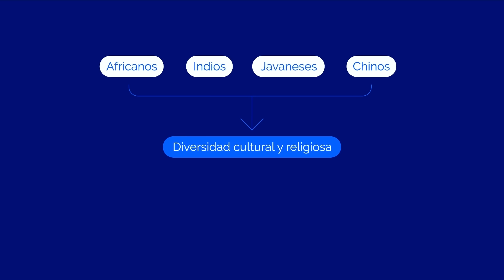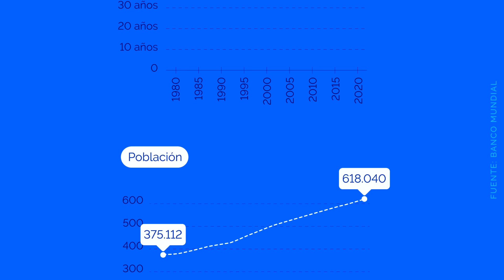¿Por qué (casi) nadie vive en Surinam?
Es uno de los países más despoblados del planeta. Si dejamos de lado las ciudades costeras, se transforma casi en un desierto: solo 37.000 personas en un territorio similar al de Nicaragua.

¿Qué hace que buena parte de Surinam no tenga presencia humana?